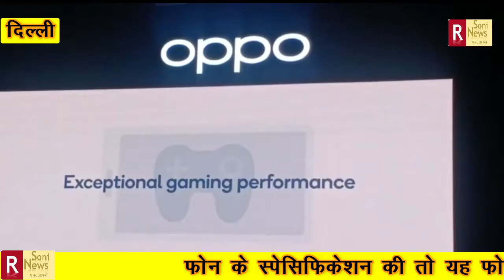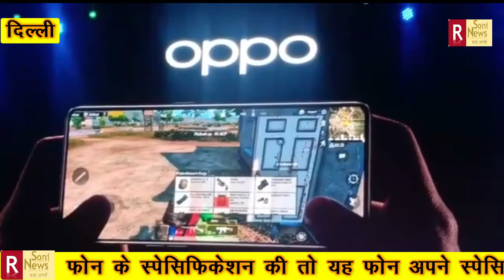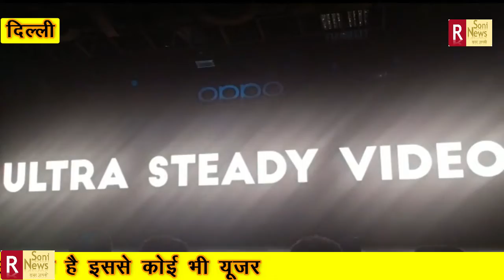OPPO ने लॉन्च किया RENO2, बेहतर फ़ीचर्स से है लैश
स्मार्टफोन निर्माता कंपनी OPPO ने इंडिया का पहला RENO2 सीरीज स्मार्टफोन लांच किया